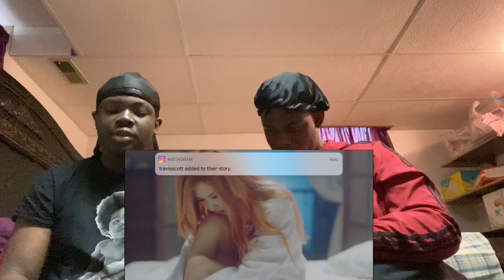African React To-BLACKPINK - '불장난 (PLAYING WITH FIRE)' M/V